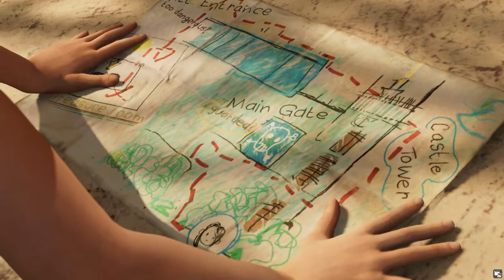SHADOW OF THE TOMB RAIDER Walkthrough Gameplay Part 2- Jaguar Fight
Hii This is gameranirudh.

Shadow of the Tomb Raider is an action-adventure video game developed by Eidos Montréal in conjunction with Crystal Dynamics and published by Square Enix. It continues the narrative from the 2015 game Rise of the Tomb Raider and is the twelfth mainline entry in the Tomb Raider series. The game was released worldwide on 14 September 2018 for Microsoft Windows, PlayStation 4 and Xbox One, with a further release on macOS and Linux set for 2019.[4]

Development began in 2015 following the completion of Rise of the Tomb Raider, lasting until July 2018. Shadow of the Tomb Raider was designed to conclude Lara's journey begun in the 2013 reboot, with a key theme being descent both through the jungle environment and into her personality. The setting and narrative was based on Mayan and Aztec mythologies, consulting historians to design the architecture and people of Paititi. The gameplay was adjusted based on both fan feedback and the wishes of Eidos Montréal, incorporating swimming and grappling while increasing difficulty tailoring. Camilla Luddington returned to provide voice and motion-capture work for Lara.

Released as the final instalment in Lara Croft's origin trilogy, Shadow of the Tomb Raider received generally positive reviews from critics, with particular praise going to the game's emphasis on challenge tombs and puzzles, although some criticized that the series' gameplay had become stale and lacked innovation.

Shadow of the Tomb Raider is an action-adventure game played from a third-person perspective; players take the role of main protagonist Lara Croft as she explores environments across the continent of Central America. The game's hub is set to be the largest in the franchise which also reveals the hidden city of Paititi. Players can participate in side quests and missions and learn about Paititi which provides a richer experience. A new barter system allows players to trade resources, salvage parts and weapons in Paititi.[5][6] There are numerous adjustments made to gameplay, which is otherwise identical to Rise. The controls for swimming have been completely revised, as Lara is now able to hold her breath underwater for a longer period of time due to the introduction of air pockets. She also gains the ability to rappel down a cliff using a rope. Stealth becomes an important part of the game, with Lara being able to disengage from combat when she escapes from enemies' line of sight by covering herself in mud, hiding in bushes or against walls.[7]